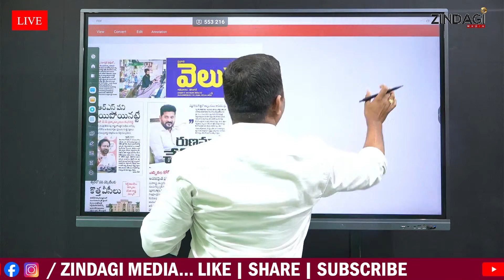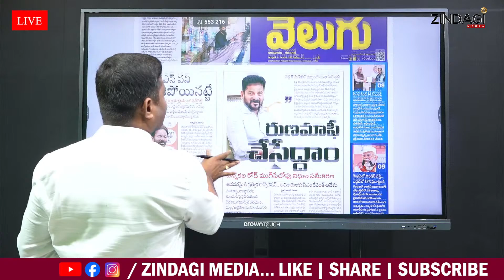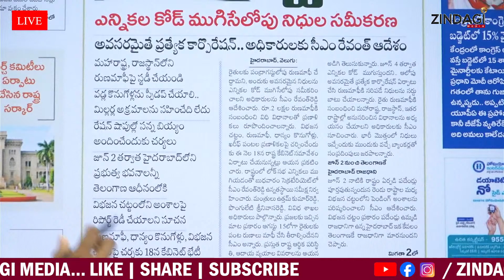హరీష్ రావుకి మళ్ళీ ట్విస్ట్ ఇచ్చిన సీఎం రేవంత్ || CM Revanth Reddy Twist To Harish Rao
Watch  CM Revanth Reddy Twist To Harish Rao By Zindagi Media.